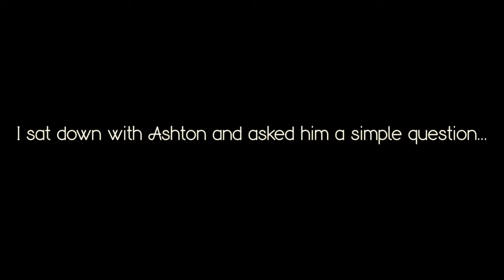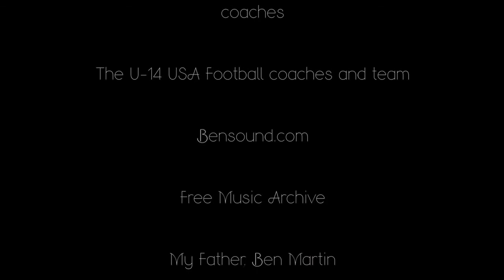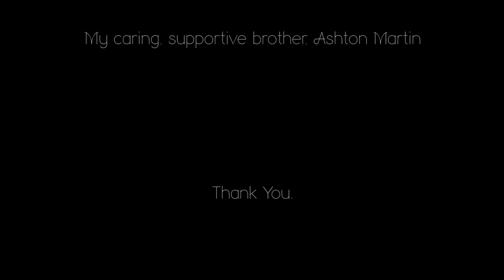"The Gentle Giant" Documentary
Keola Pictures presents "The Gentle Giant" produced/directed by Peyton Martin

A Student Film

Ashton Martin is a 6,4”, 220 lbs, 7th grade football player who known for his size and skills in the sport of football.  He slowly reveals his divergent personality and shows the strong, the weak, the emotional, and the immature sides of himself.  Is he really all that tough and intimidating, or is he just a gentle giant?